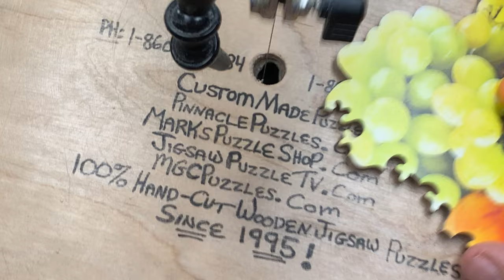Making a jigsaw puzzle of green grapes to highly appropriate music. :-). Enjoy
Making a handcrafted  jigsaw puzzle of green grapes to highly appropriate grapevine music. :-)  Enjoy 😊

Master Puzzle Maker:  Mark G. Cappitella